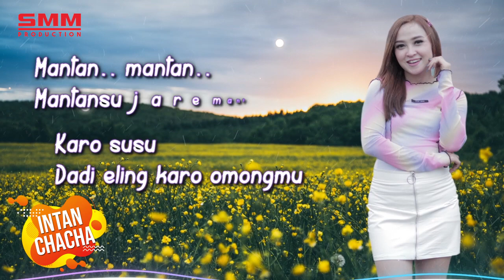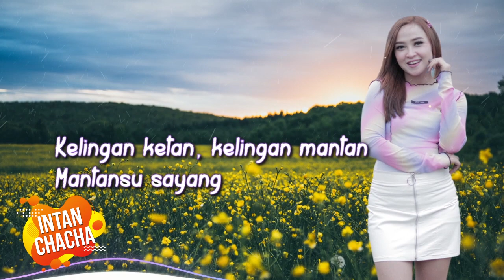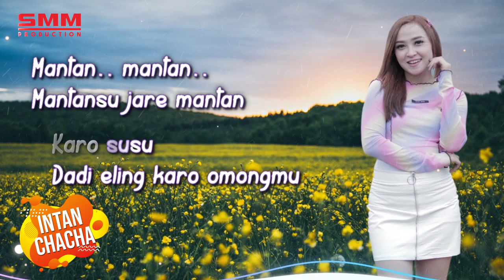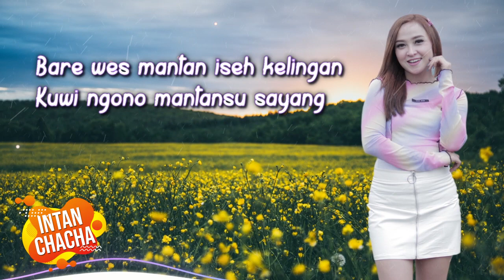Intan Chacha - Mantansu (OFFICIAL LYRIC)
Title              : Mantansu
Artist            : Intan Chacha
Songwriter   : Kenool

Aktivasi RBT Reff  :
Telkomsel     : Ketik        MTUHH      kirim ke 1212
3 RBT             : Ketik       6283563     kirim ke 1212
XL                   : Ketik     18718183    Kirim ke 1818

Aktivasi RBT Reff  :
Telkomsel     : Ketik        AUSCS       kirim ke 1212
3 RBT             : Ketik       6283564     kirim ke 1212
XL                   : Ketik     18718184     Kirim ke 1818

Download Original Audio :
Link On Joox :